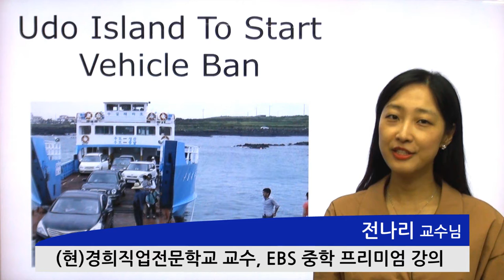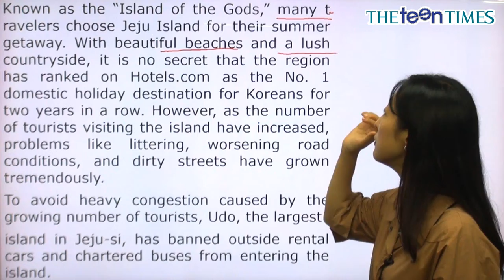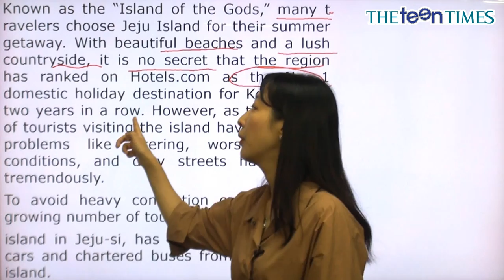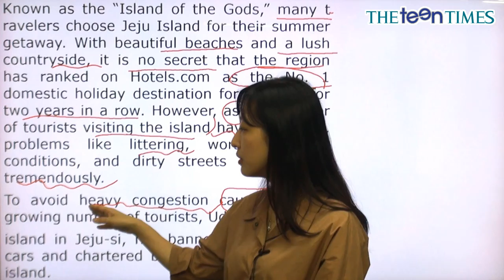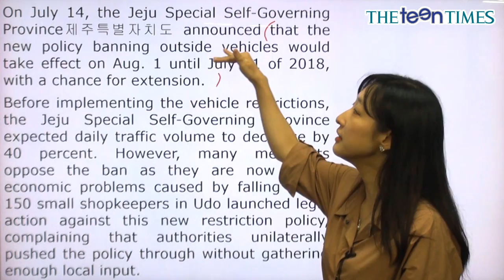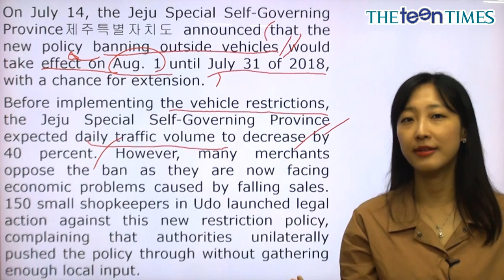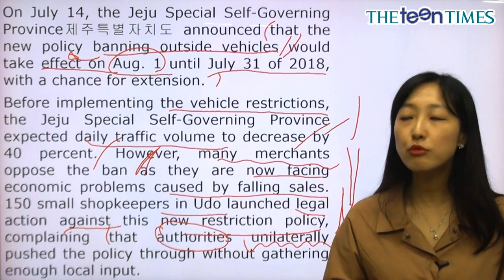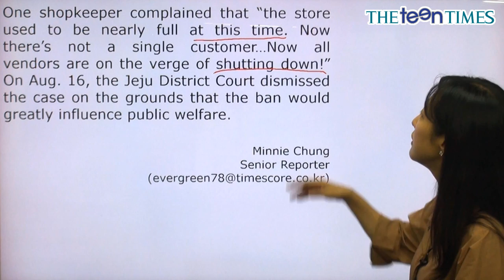Udo Island To Start Vehicle Ban - 전나리 선생님과 함께 하는 National News I 동영상 강의 ( The Teen Times - No.846 )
차량 통제 하는 우도